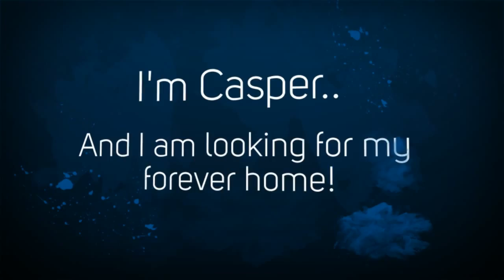Adoptable Dog Casper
Adoptable bulldog Casper is searching for his forever home with friends from the Red Hook Dog Rescue.  RHDR.petfinder.COM